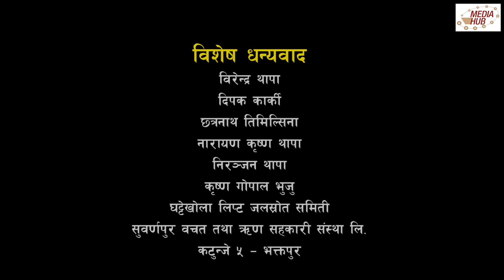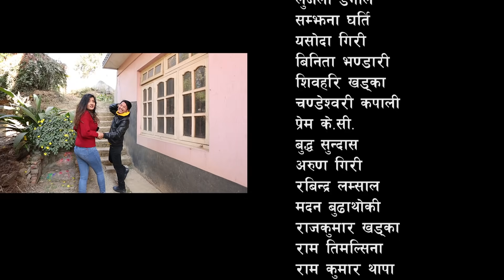Ulto Sulto || उल्टो सुल्टो || Episode-122|| December-23-2020 || By Media Hub Official Channel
Ulto Sulto is one of the latest comedy serial programs of Media Hub Pvt.Ltd. It is published every Wednesday at 9:00 PM from Media Hub Official Channel. This show is produced by Media Hub Pvt. Ltd. Lazimpat, Kathmandu.

Production: Media Hub Pvt. Ltd.
Production Advisor: Som Dhital
Procedure: Baldip Rai
Director: Rabi Dangol
Editor:Rabin Bhatta / Ashok Chaudhary
Graphics: Aman Maharzan
Production Management: Sagar Giri
Camera: Sagar Khadka
Makeup: Bishwo Ram K.C. / Shakher Thapa
Title song Writer: Sailendra Simkhada
Music/Singer: Tanka Budhathoki
Artists: Rabi Dangol, Purna Thapa, Subash Gajurel, Rajan Thapa, Baldip Rai, Mina Lama , Nisha Pakhrin, Sushila Niraula, Mukesh Hamal, Anamika lamichhane, Durga Nepal, and many More.